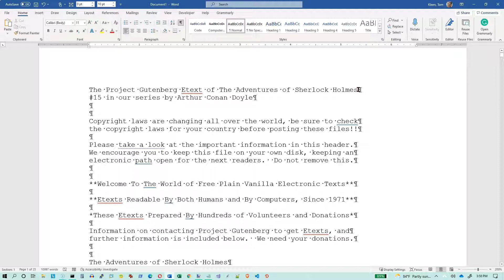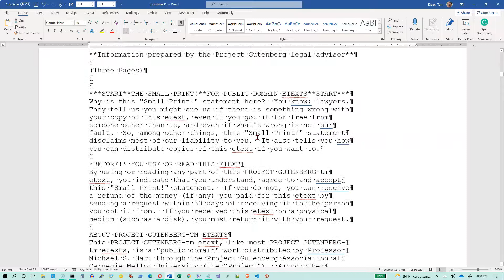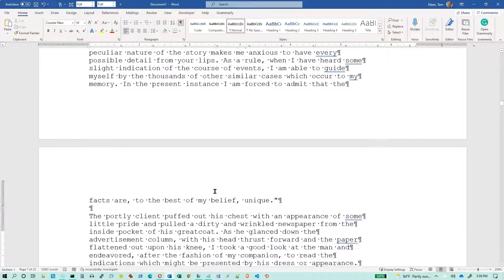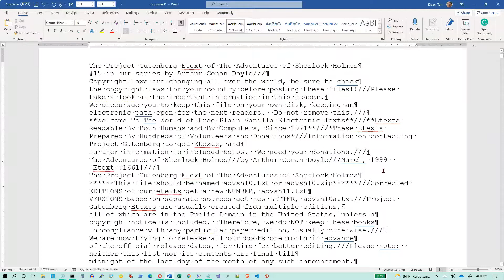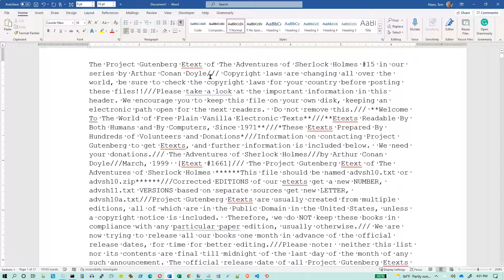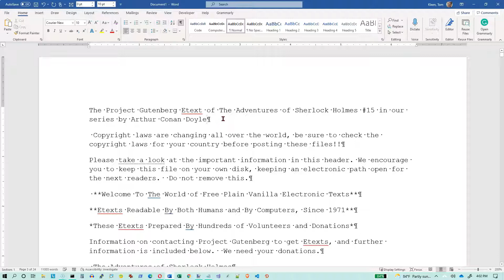Word 2019/365: Editing paragraph marks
How to use Word's find/replace command to edit paragraph marks.